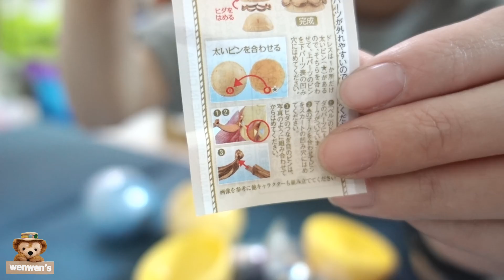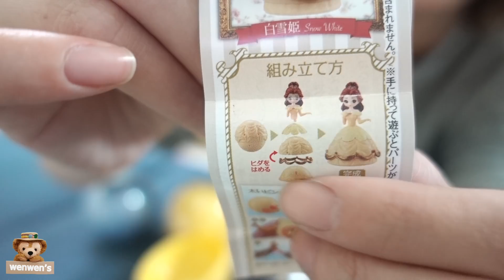| 開箱 | 日本 轉蛋 迪士尼 公主系列 灰姑娘 貝兒 白雪公主 扭蛋 公仔 | Wenwens | 分享文